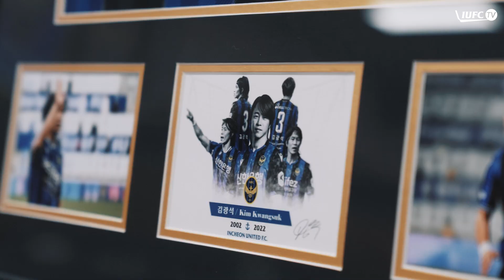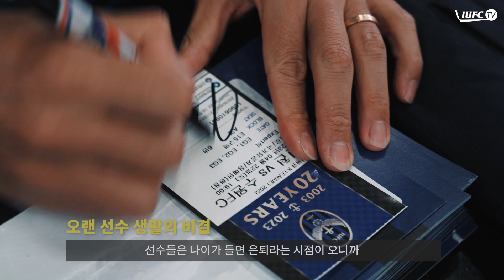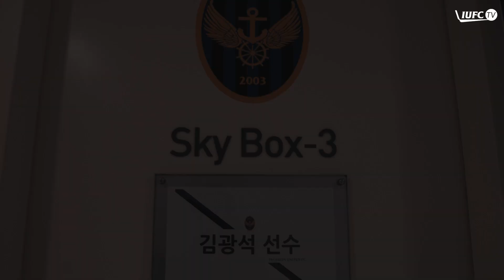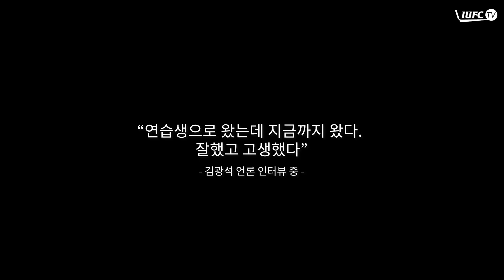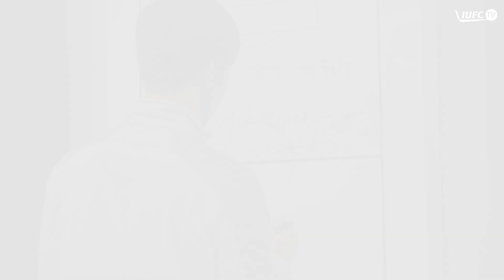GOOD BYE, LEGEND | 김광석 은퇴식 풀버전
21년 선수 생활의 마침표, K리그 레전드 김광석.
피치 위에서의 마지막 하루